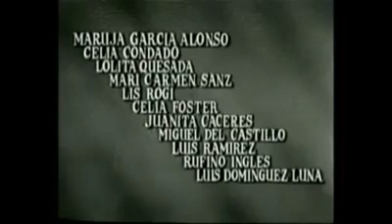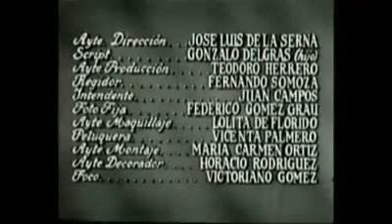Dedicada al Maestro Antonio Molina, la familia Del Maestro Antonio Molina y a vosotros Molineros.